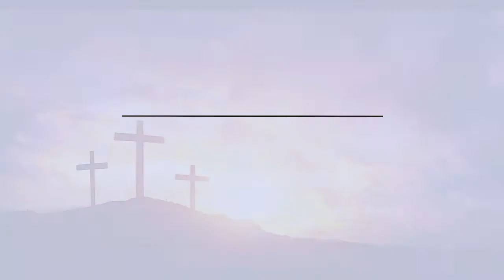Persembahan Pujian & Tarian Paskah "Kar'na Salib-Mu" SMPK Yahya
Untuk informasi PPDB Sekolah Kristen Yahya :
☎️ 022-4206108